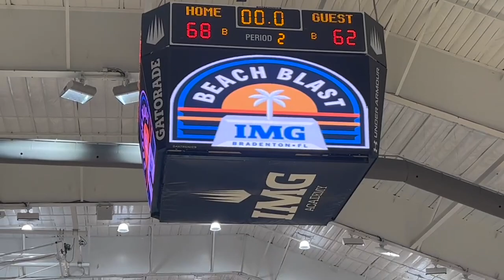Red vs Miami prep